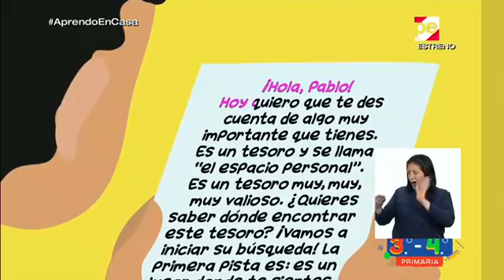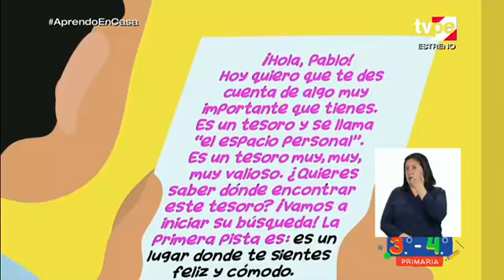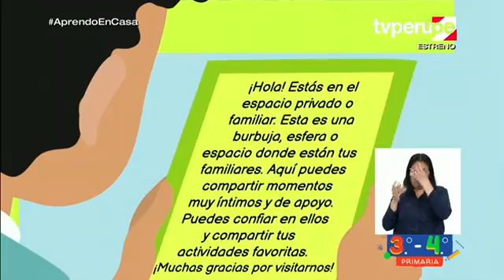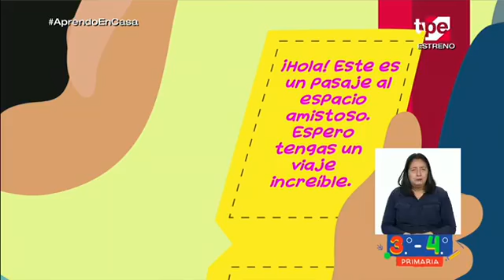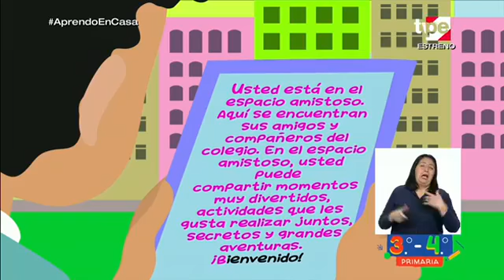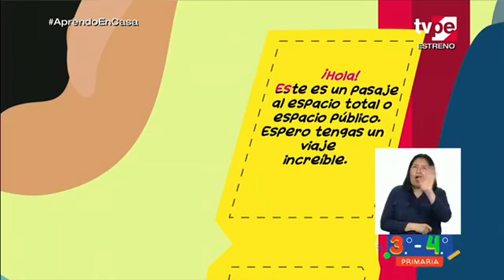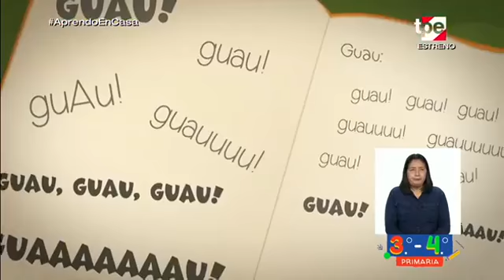Aprendo en casa primaria 3º y 4º martes 04 agosto 2020 Comunicación semana 18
3° y 4° grado Comunicación
Tema: Aprenderemos a identificar nuestro espacio personal
Competencia: